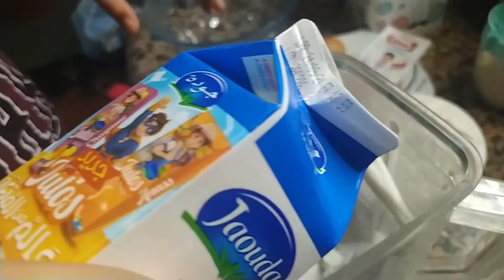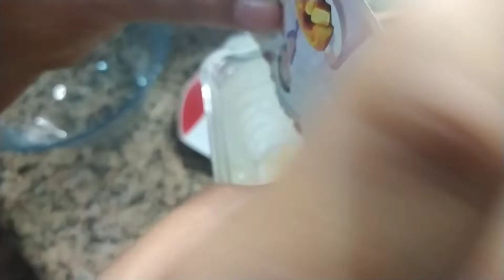كيفاش كنظم وقتي / طريقة تخزين الملوخية / الدنجال مشرمل/ كريب من يد بنتي /اقتراح وجبة عشاء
السلام عليكم لبنات كنتمنى تكونو بخير وعلى خير💞💞💞💞
الا شفتو قناتي بالصدفة فضلا منكم دعموها
طاجين الملوخية
كريب ناجح
تنظيم الوقت
اصلاح تشققات الطاجين
كريب بالشكلاط
حرشة ناجحة
كراطان البطاطس
روتيني مع بناتي